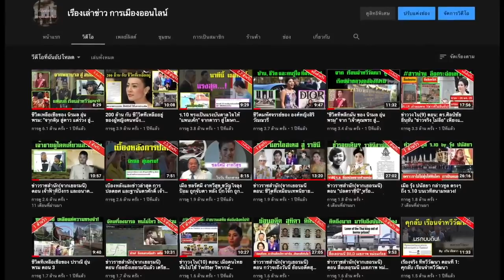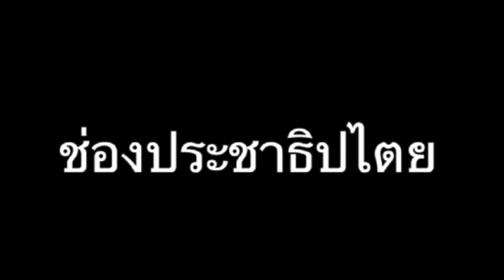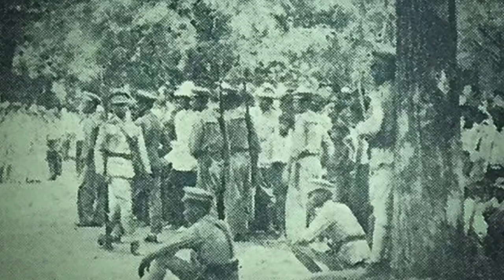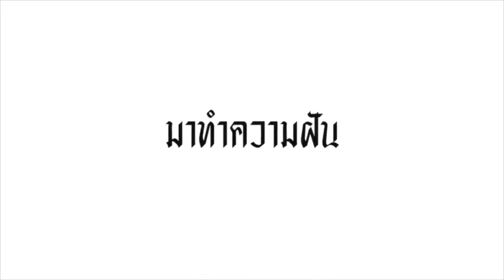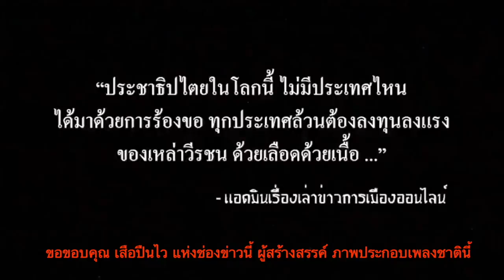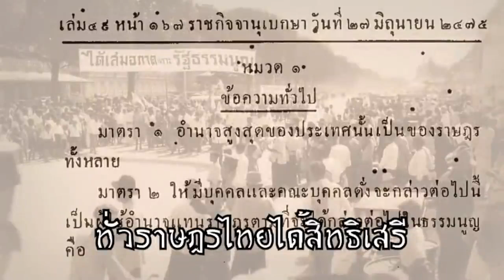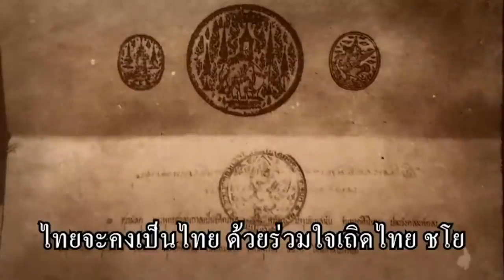Ep.19 ปู่แอดขอบ่น 26-06 : "90 ปีแห่งการเปลี่ยนแปลงการปกครองที่ยังทำไม่เสร็จ"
ปู่แอดขอบ่น 26-06 : "90 ปีแห่งการเปลี่ยนแปลงการปกครองที่ยังทำไม่เสร็จ"

- เรื่องราว ของ  ประกาศ คณะราษฎร ฉบับที่ 1
- เรื่องราว ของ  เส้นทางการต่อสู้ เพื่อประชาธิปไตย ของปท.ไทย เก้าสิบปี ที่ยังไม่จบ